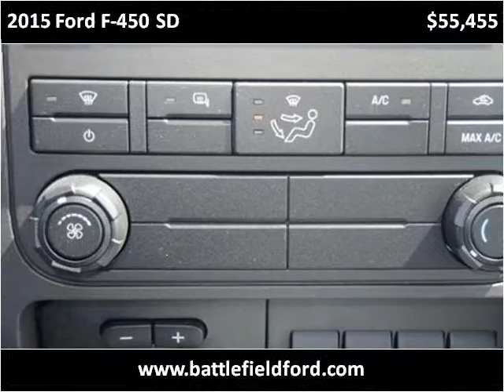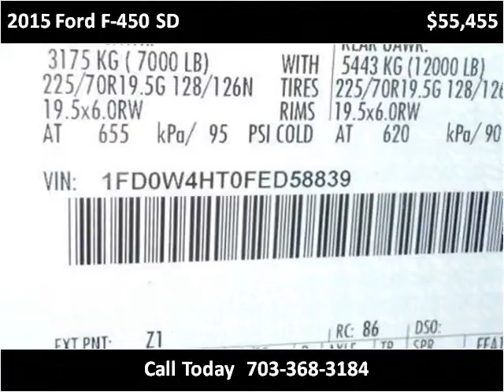2015 Ford F-450 SD New Cars Manassas VA